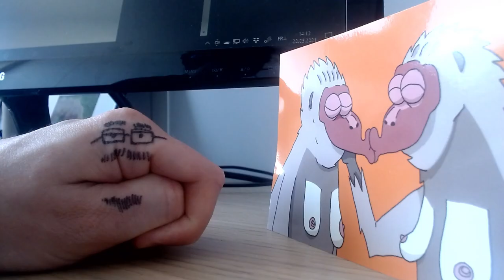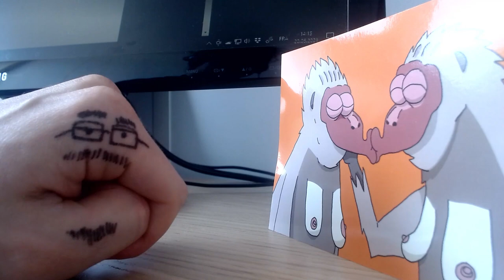Dans la Nature // Marcel BARELLI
Short Films in Competition L’officielle

Directed by: Marcel BARELLI

In nature, a couple is a male and a female. Well, not always! A couple is also a female and a female. Or a male and a male. You may not know it, but homosexuality isn't just a human story.